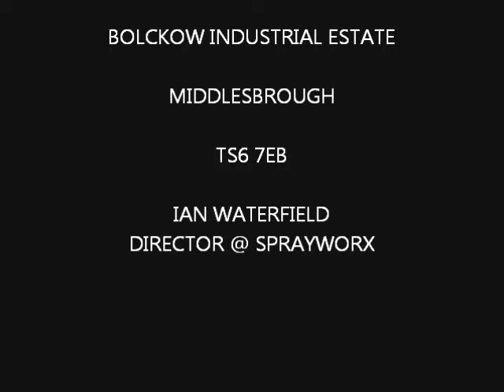SPRAYWORX NISSAN SKYLINE 350 GT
WE HAVE DONE A FULL COLOUR CHANGE TO THE SKYLINE, IT WAS SILVER AND HAD A VERY POOR PAINT JOB, THERE WAS A LOT OF STONE CHIPS ALL OVER THE CAR AND DENTS AND SCRATCHES, WE HAVE ALSO ROLLED AND WIDEND REAR ARCHES BY A COUPLE OF INCHES. WEVE MODIFIED THE SIDES OF A CIVIC TYPE R FRONT BUMPER SPLITTER ONTO THE SIDESKIRTS TO MAKE THEM LOOK WIDER AT THE REAR.  WE PAINTED IT IN FERRARI GRIGIO SCURO GREY, WITH BLACK MIRRORS, ROOF, FRONT GRILL, WHEELS AND REAR BUMPER DEFUSER.